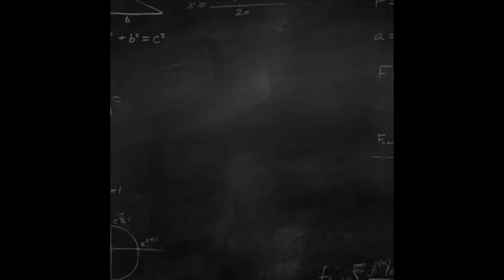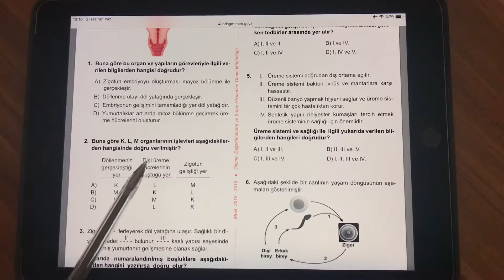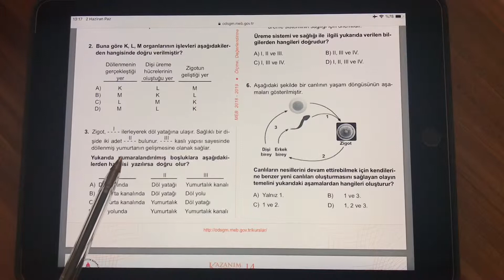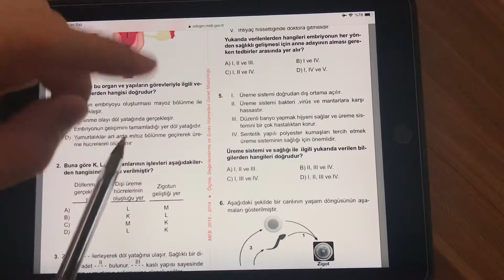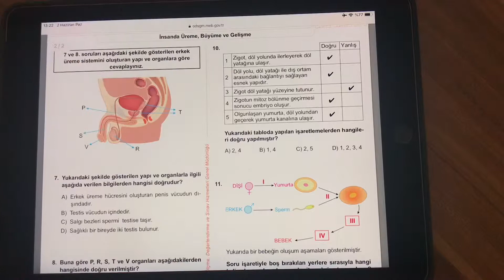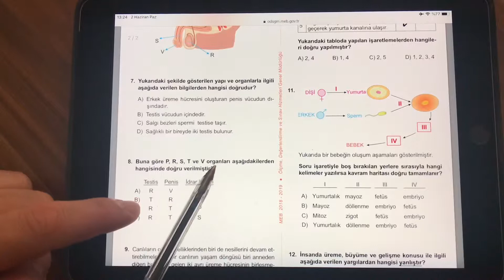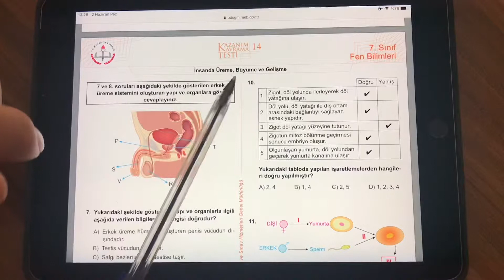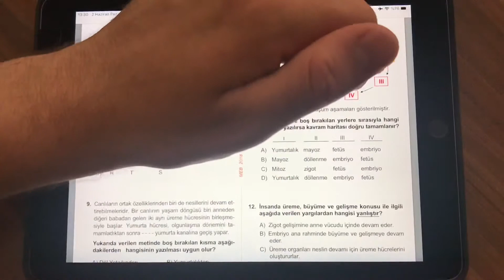7.SINIF FEN BİLİMLERİ İNSANDA ÜREME BÜYÜME VE GELİŞME SORU ÇÖZÜMÜ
Merhabalar ben Kadir Hoca. Bugün 7. sınıf Fen Bilimlerİ Canlılarda Üreme Büyüme ve Gelişme konusunu  işleyeceğiz arkadaşlar. Kanalımızda Matematik, Fizik, Geometri, Kimya, Fen Bilimleri dersleri anlatılacaktır. Eğlenceli ve basit anlatım yöntemleriyle sizlerle birlikte olacağım. Hepinize faydalı olması dileğiyle.

7.sınıf fen bilimleri
canlılarda üreme büyüme ve gelişme
eşeyli eşeysiz üreme
zigot
embriyo
fetüs
üreme organları
fen bilimleri
konu anlatımı
7.sınıf fen bilimleri canlılarda üreme büyüme ve gelişme konu anlatımı
canlılarda üreme büyüme ve gelişme 7.sınıf
7. sınıf fen bilimleri
7.sınıf fen bilimleri
insanda üreme soru çözümü